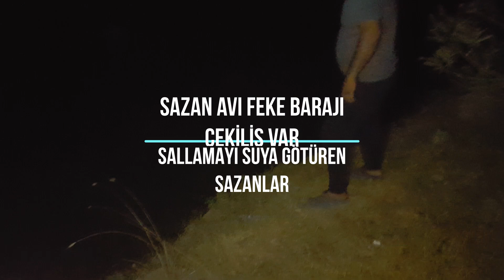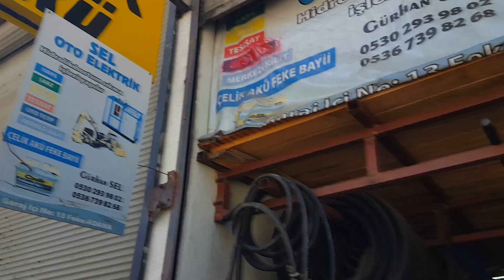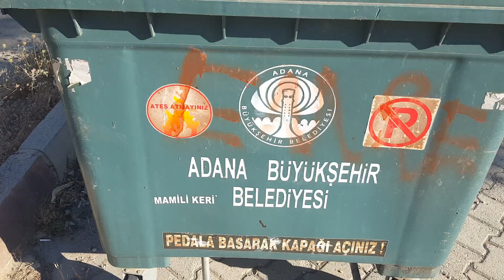SAZAN AVI FEKE BARAJI ÇEKİLİŞ VAR SALLAMAYI KAÇIRAN SAZAN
DOSTLAR MERHABA
ARKADAŞLARIM VE EŞLERİYLE BU HAFTA SONU FEKE BARAJINDA MUHTEŞEM BİR KAMP YAPTIK VE MUHTEŞEM SAZAN VURUŞLARI ALDIK.
İYİ SEYİRLER